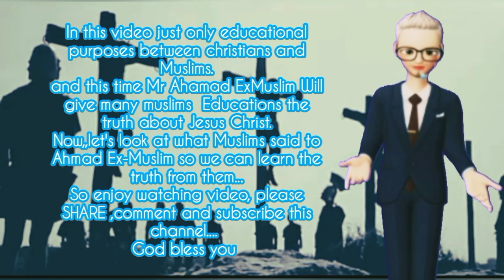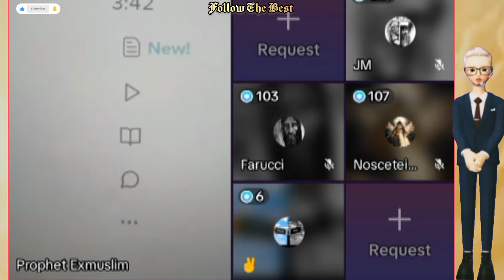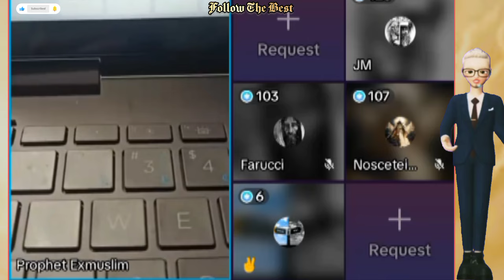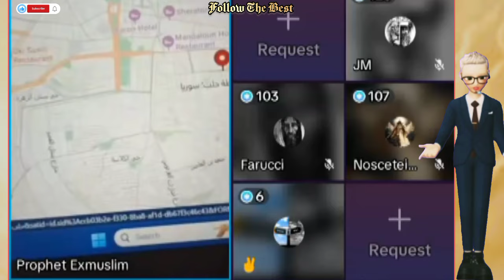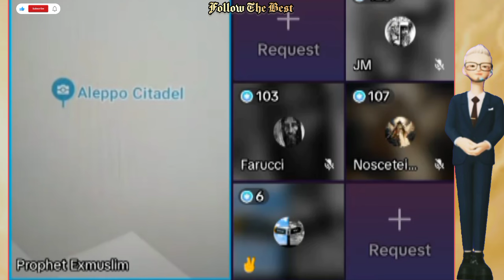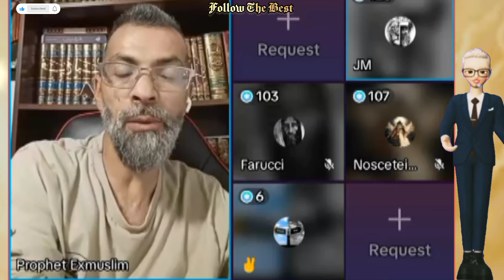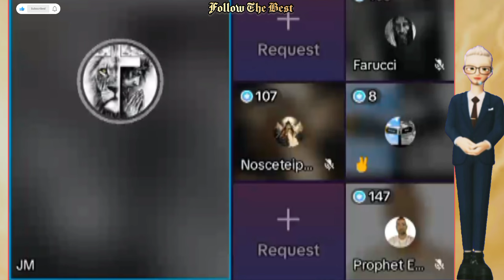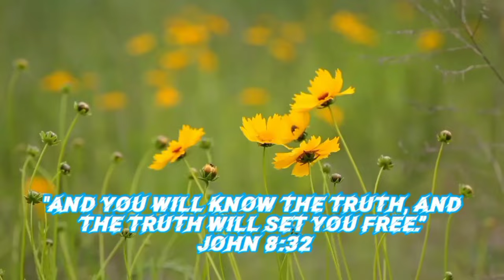AhmadExmuslim 🆚 ABDOOL Hamzah #2 - Proof the Islam Worship "LAH" The Moon GOD |Educational Purposes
AhmadExmuslim 🆚 ABDOOL Hamzah #2 - Proof the Islam Worship "LAH" The Moon GOD |Educational Purposes  @followthebest